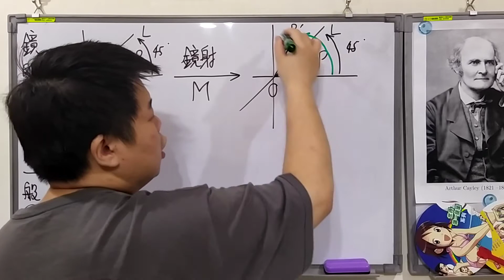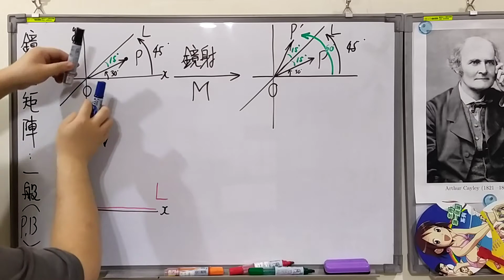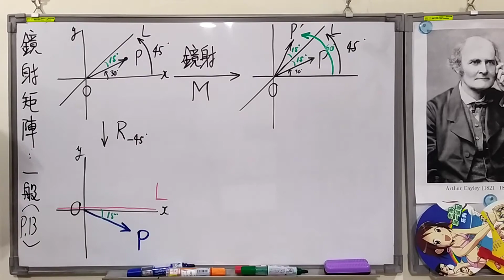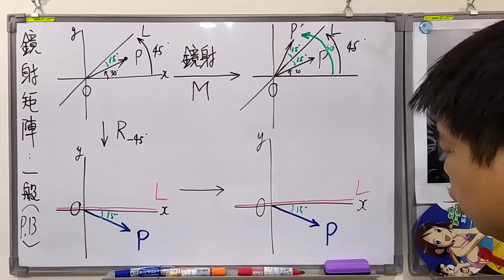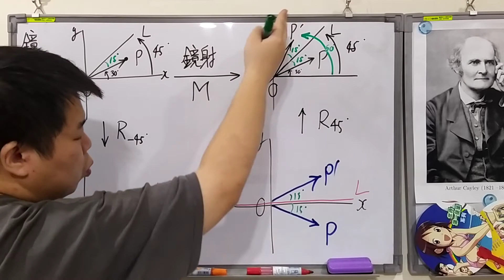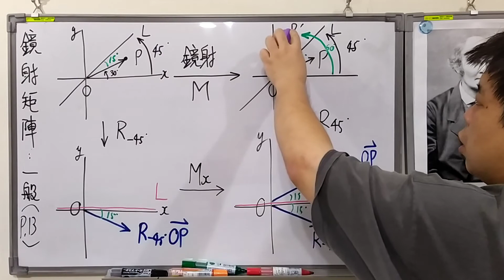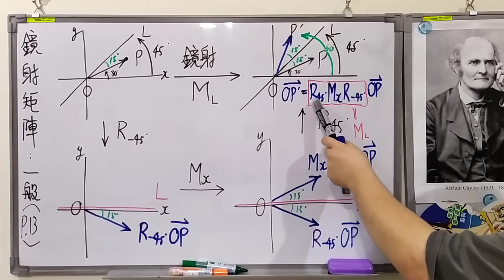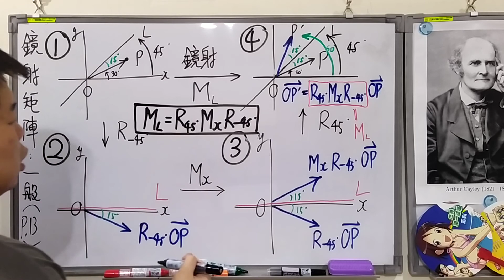2021-06-11_111級數學_用簡單的例子說明如何分解鏡射矩陣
用簡單的例子說明如何分解鏡射矩陣